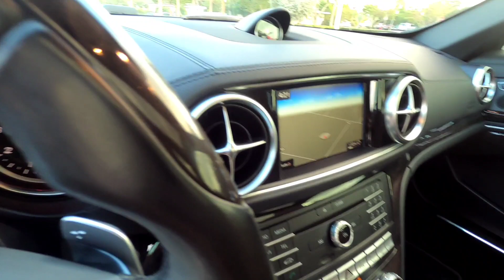2019 Mercedes-Benz S450